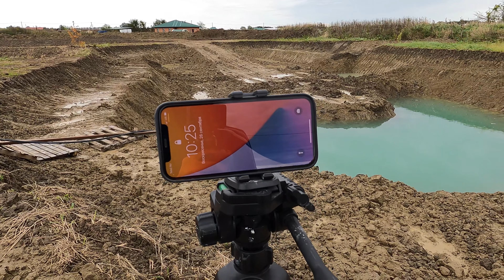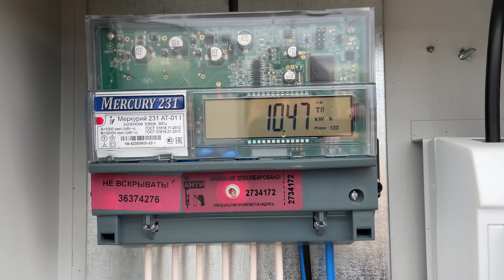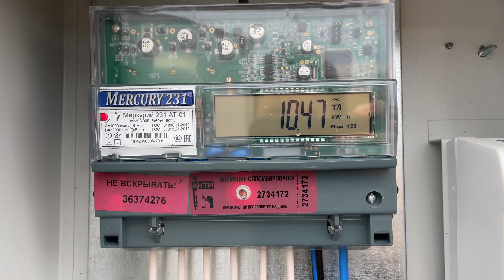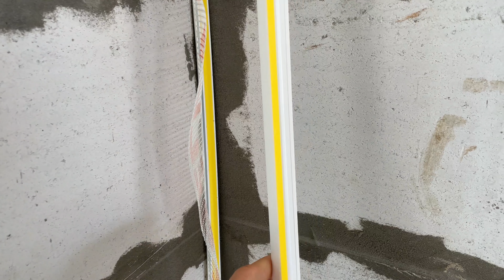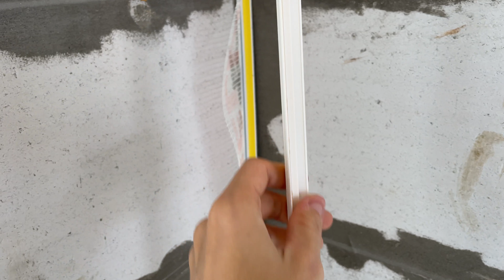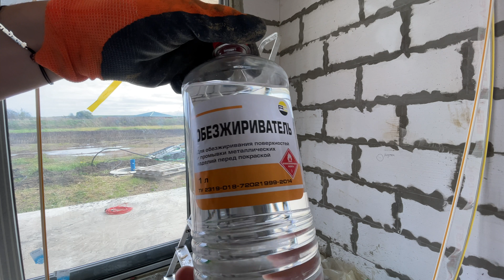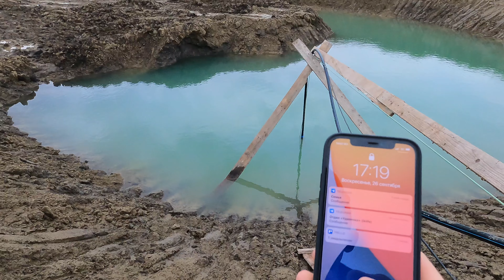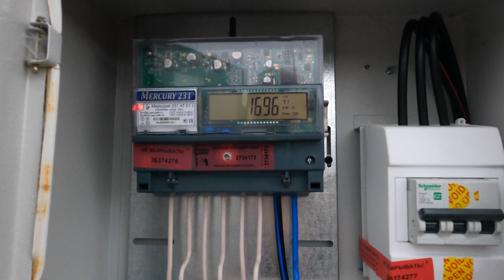Что стало с прудом после дождей, пытаюсь откачать воду. Строительство пруда. День 6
Дожди закончились, воды в пруду набралось очень много, копать дальше нереально. Придётся откачивать. Достал из скважины насос и пытаюсь откачать воду.

Пока вода откачивается начал делать откосы внутри мастерской. Купил специальный профиль примыкания для откосов.